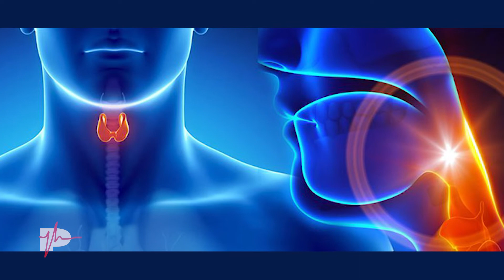What is Endocrinology?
Endocrinology is the study of hormones and endocrine glands and organs. Did you know that your body makes and releases over 50 types of different hormones that help parts of your body communicate with other organs through your blood?

In this episode of the PULSE, Endocrinologist Richard Gomendoza, M.D. talk about diabetes, thyroid diseases and other endocrine system conditions.